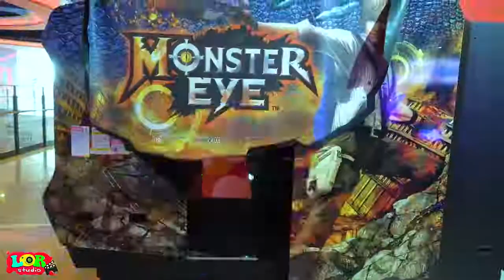Бонг Кэнди и Влад и Мама Дом Мечты о Гигантском видео для детей !!!@ PART - 6